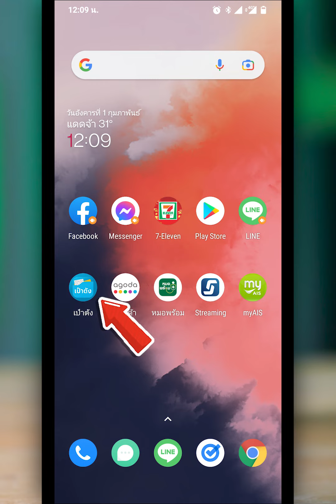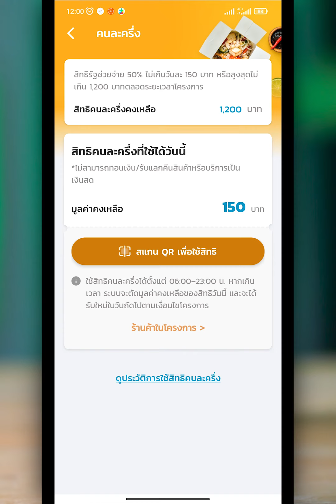วิธียืนยันตัวตน คนละครึ่งเฟส 4 ง่ายๆ | คนละ ครึ่ง เฟส 4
สำหรับคลิป วิธียืนยันตัวตน คนละครึ่งเฟส 4 ง่ายๆ | คนละ ครึ่ง เฟส 4 เราจะมาดูขั้นตอนการกดยืนยันตัวตน คนละครึ่งเฟส 4 ผ่านแอปเป๋าตังสำหรับเพื่อนๆ ที่เคยเข้าร่วมโครงการคนละครึ่งเฟส 3 มาแล้วนะครับ สำหรับขั้นตอนง่ายๆ เรามาดูกันในคลิปเลย